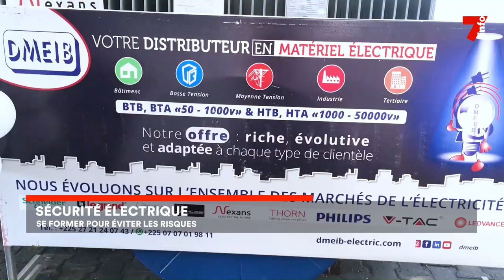Sécurité électrique : se former pour éviter les risques